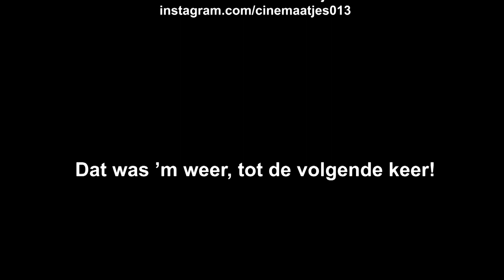Forbidden World | Cinemaatjes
William en JP bekeken een film die verdacht veel op Alien lijkt maar waren eerder in de dames dan in de alien geïnteresseerd...

Hij is hier in zijn geheel te bekijken!